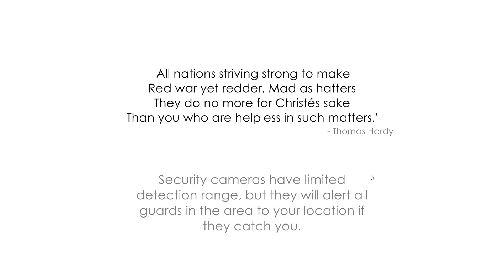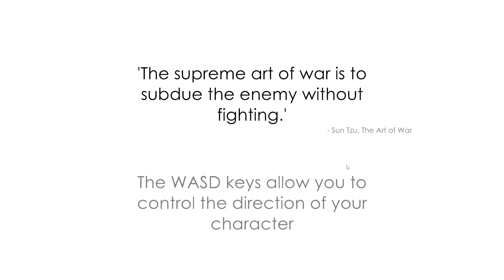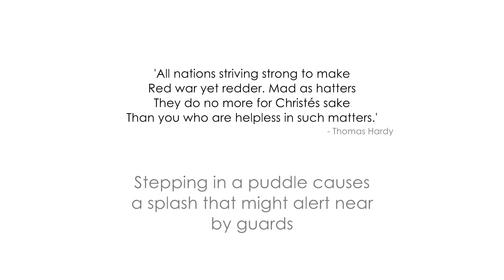Added a simple boss battle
Added a simple boss battle, really need to move the cinematic into the same scene.